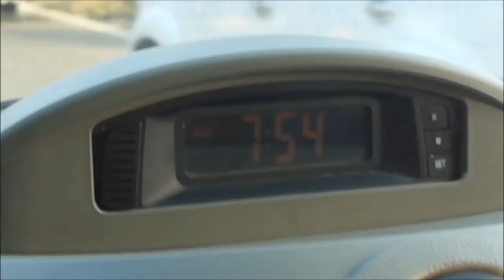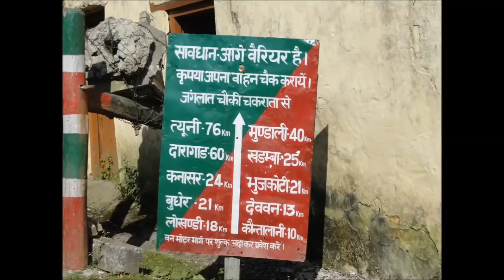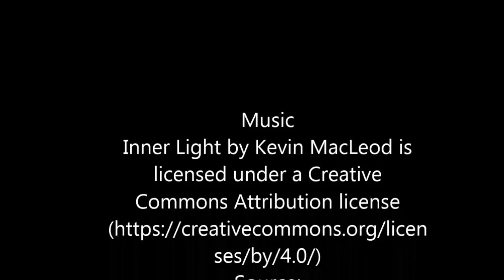Chakrata - Uttarakhand - India - A lesser Known Destination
Tiger falls is the main attraction in Chakrata which is at its best around October. It is near to Delhi and will be liked only by the persons who like unspoiled nature.

Those who want to see a complete coverage of tiger falls of the same trip can click   the following link.